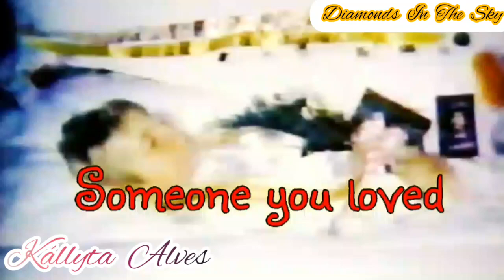32 years without Heather O'rourke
Heather O'Rourke passed away at Children's Hospital in San Diego shortly after the release of the third film in the Poltergeist series, on February 1, 1988, at the age of 12.

Heather already suffered from health problems when she was filming "Poltergeist III - The Final Chapter", which was the last film in the series. She tragically fell ill a few days before she died. One morning she was getting ready to go to the hospital, but she fell unconscious. Her stepfather then called the doctors and Heather was taken to the hospital in serious condition. She died on the operating table at 2:43 pm.

The doctors were unable to identify the reason for the illness in time to save the young girl. Only after Heather was deceased was it discovered that the disease was an intestinal block. Surgery would have solved the problem and saved the life of the promising actress. The fatal confusion was due to a previous medical error. In early 1987, Heather had been mistakenly diagnosed as a victim of Crohn's Disease and was thus receiving treatment for about a year to control a chronic and incurable disease that she never actually had.

The autopsy would reveal that the cause of the obstruction that took his life was a congenital stenosis, something that would be extremely simpler to treat and cure compared to Crohn's disease, which usually lasts for the patient's entire life.

 The emergency surgery, which sought to mitigate the consequences of a disease that never existed in Heather, was done under the impact of intestinal obstruction, which ended up causing him a fatal septic shock.

 For many think that she died for something more than normal.

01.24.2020